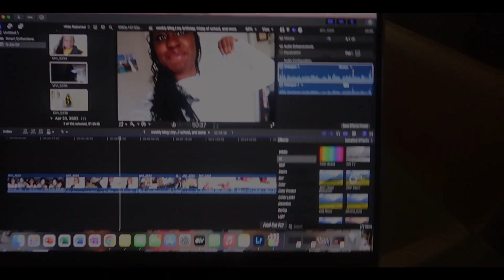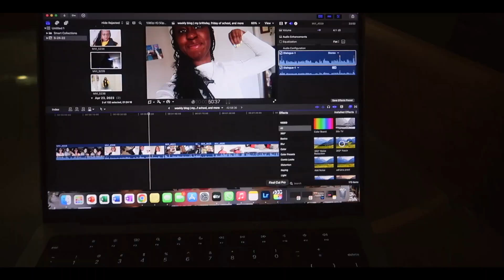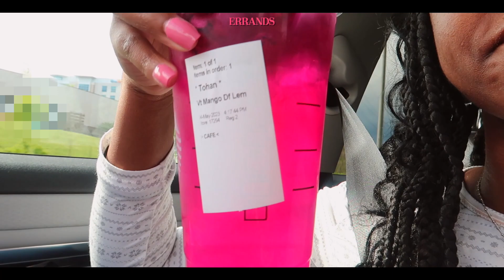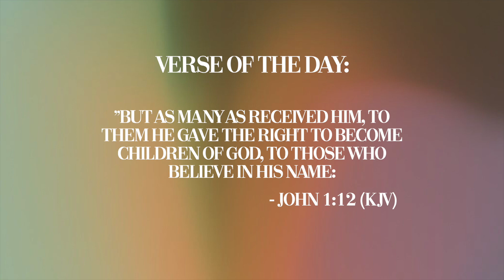WEEKLY VLOG, 🤍After school routine, study with me, running errands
Hello gorgeous person, Today’s video is a WEEKLY VLOG! , this video includes my mini school GRWM, me running fun errands, and how some of my days go!

✞Verse of the Day✞:
"But as many as received Him, to
Them He gave the right to become
Children of God, to those who
Believe in His name"

                               --John 1:12(KJV)

(Make sure to watch the video in 1080 quality/ To do so, go to the right corner of the screen and click the 3 dots. Then click on the quality and choose 1080 one)

🤍Epedmic sound.

🌷FAQ:
What grade am I in: I'm a junior (in high school)!
Am I Christian: Yes.
My favorite color: periwinkle/blue
Subgoal(long term): 1,000

chapters
0:00 intro
0:40 GRWM for school
2:07 New nails & dress try on
4:47 After-school routine
8:05 Running errands & new rug
10:01 Target run & puzzle framing
12:17 Outro